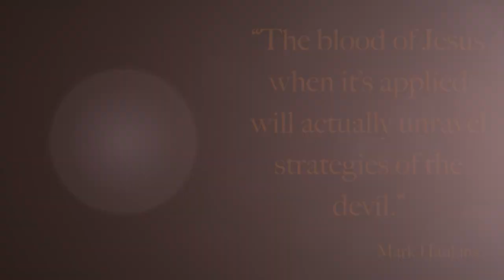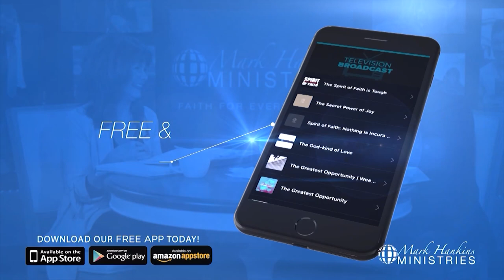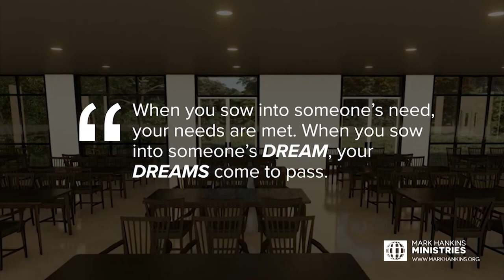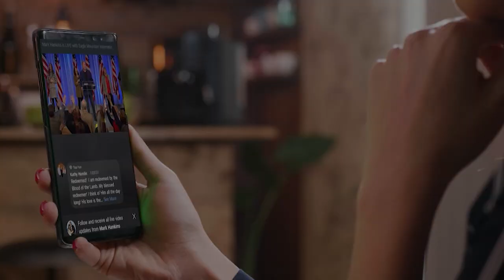The Power Of The Blood | Part 2 | Mark Hankins Ministries